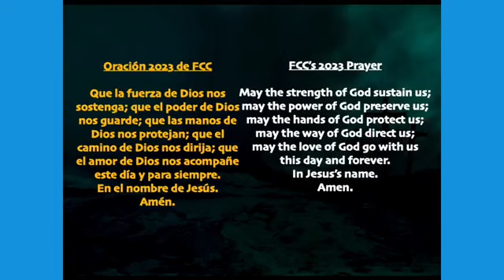The Kin dom of God (November 12, 2023)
A sermon based on Matthew 13:23-58